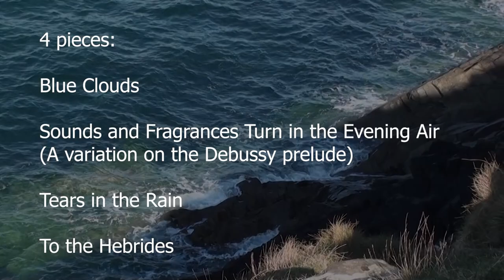Taeko Kunishima Solo Concert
A solo piano concert of four pieces from previous albums also including a variation of a prelude by Debussy. The inspiration for the all the pieces is discussed. Information regarding the new album to be recorded later this year is also described.